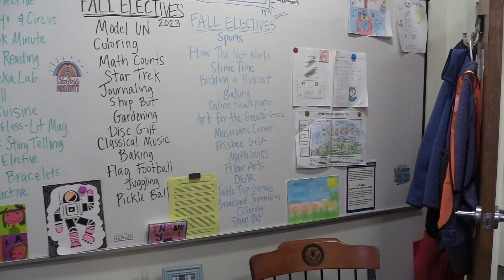Guess The Desk (February 2, 2024)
Can you guess which Meadowbrook faculty member's desk this is?